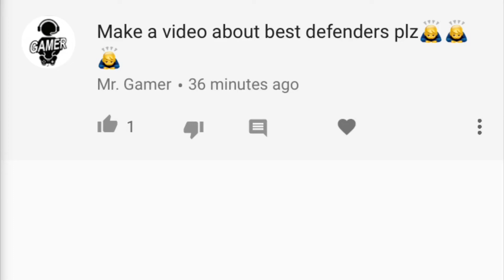BEST RB in Gold & Elite, fifamobile18